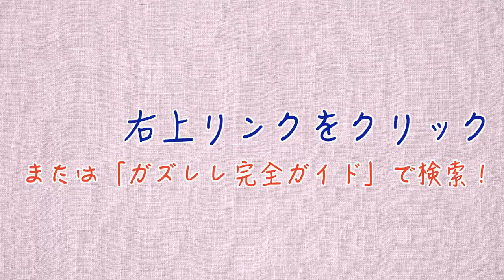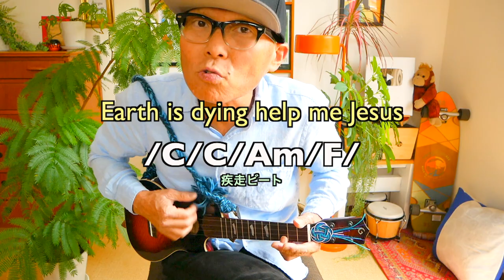Anthem Part Two - blink182【パンクウクレレ 超かんたん版 コード&レッスン付】Easy Ukulele